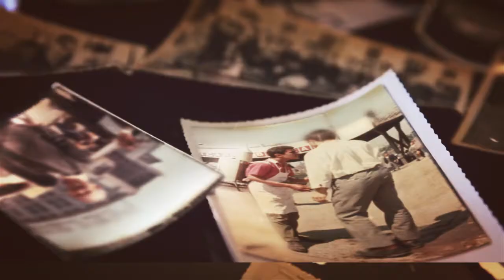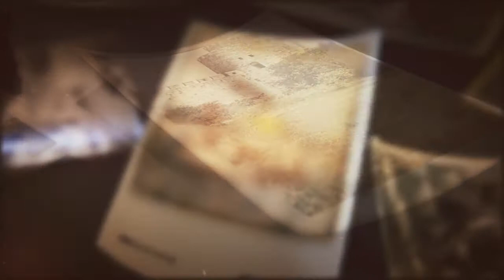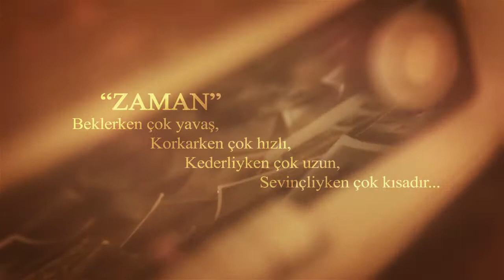İstanbul 1971 - After Effects Projesi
Amatör fotoğrafçı Charles Sams'ın  objektifinden 19712de çekilen İSTANBUL...